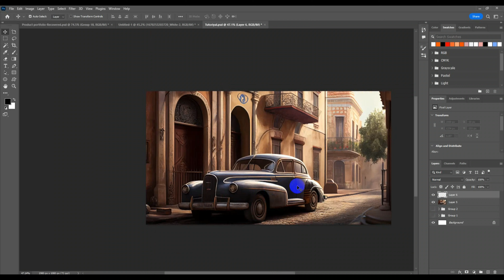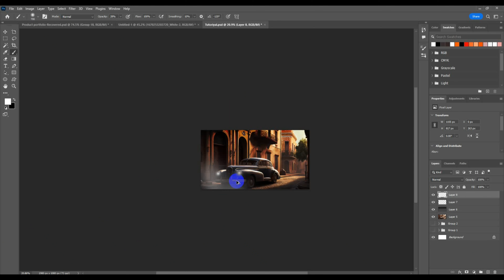How to glow a light bulb easily in photoshop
In this step-by-step Photoshop tutorial, you'll learn how to add a realistic and captivating glow to a light bulb in just a few simple steps. Whether you're a beginner or an experienced Photoshop user, this tutorial is designed to help you achieve stunning results effortlessly.

🔵 What You'll Learn:

How to create a light source effect around a light bulb.
Adding a soft and natural glow to make your image pop.
Adjusting the color and intensity of the glow to match your image's mood.
Enhancing the overall realism of your digital artwork.

📺 Watch as we walk you through each step, providing clear explanations and valuable tips along the way. Whether you want to create a magical atmosphere for your photography or add a unique touch to your digital art, this tutorial has you covered!

💡 Get creative and make your projects shine with this easy light bulb glow effect in Photoshop.

Let's light up your creativity together – press play and start glowing in Photoshop now! 💫📷✨